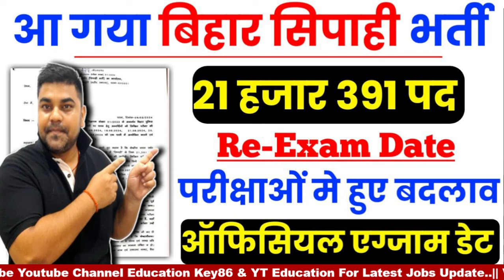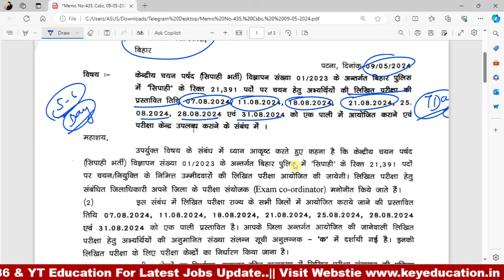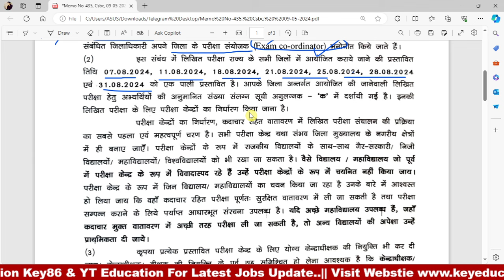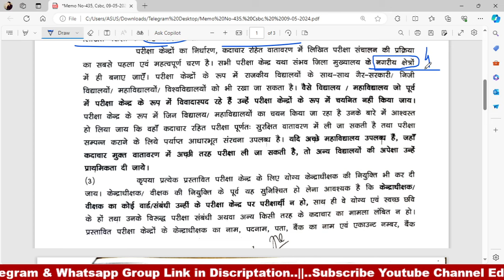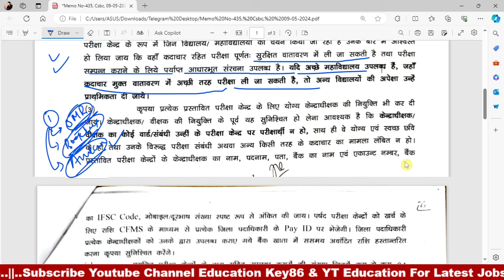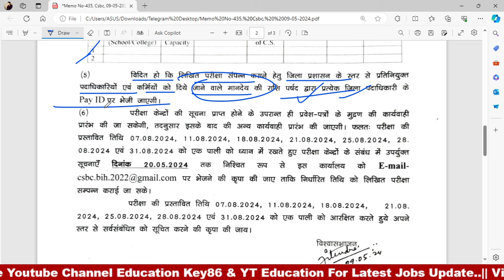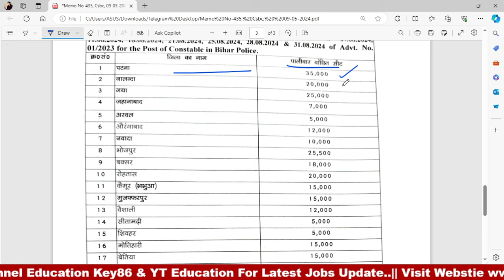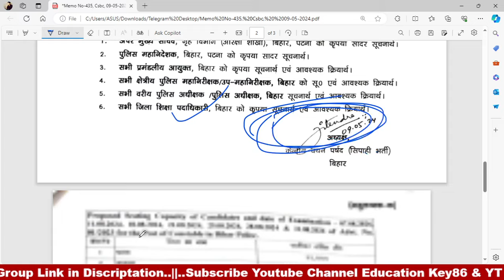आ गया Exam date🤗 | bihar police ka exam kab hoga | bihar police re exam date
bihar police exam date 2024 |bihar police ka exam kab hoga |bihar police re exam date 2024 |21391पद

1. My First Youtube Channel

1. BSSC Practice set 2022-23
4. BPSC 67th Practice set
5. Latest Job Update upcoming 2022-23

In this Playlist i Cover All Current affairs topic regarding Bihar Exam Like
BPSC
BPSSC( Bihar Daroga)
BSSC( CGL & INTER LEVEL)
Bihar Constable
BPSC TRE Current Affairs
Bihar Vidhansabha & Parishad Exam Current affairs
BSPHCL Exam Current affairs